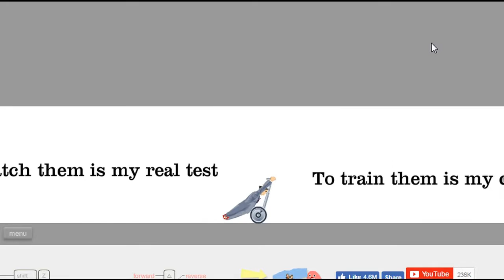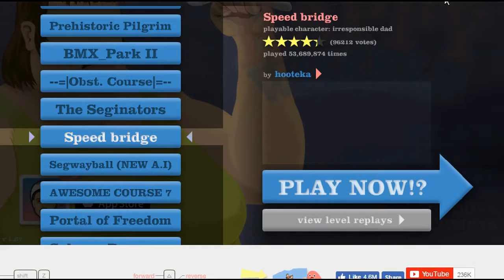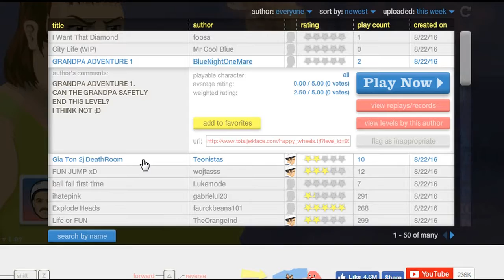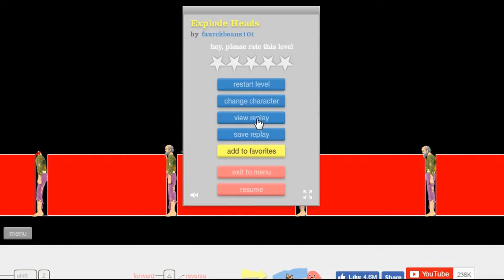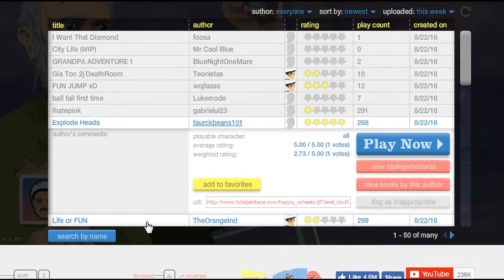I MAKE HEAD EXPLODE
I made heads explode ;_;